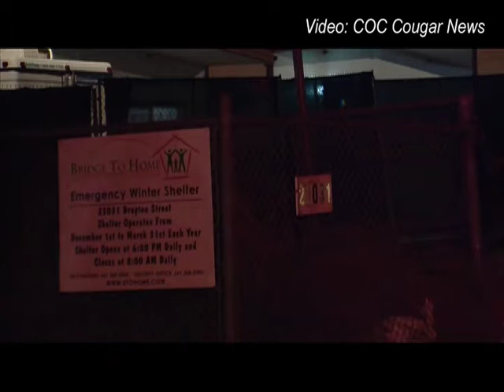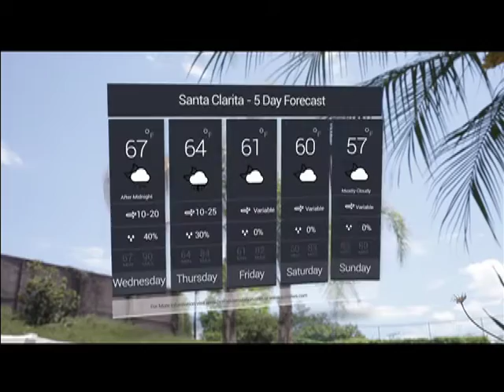SCV NewsBreak for Wednesday, October 14, 2015